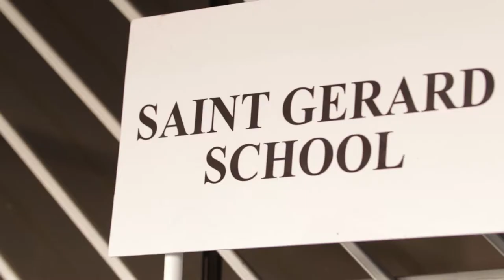Trailer San Gerardo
Saint Gerard School Ven y se parte de nuestra comunidad